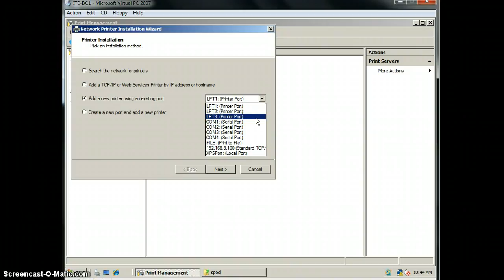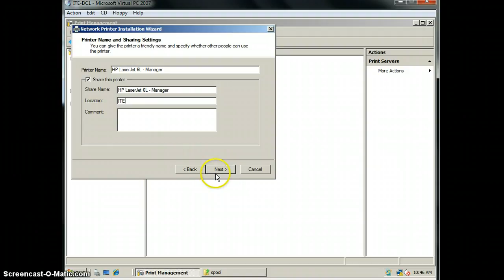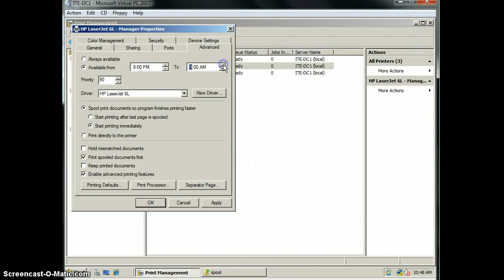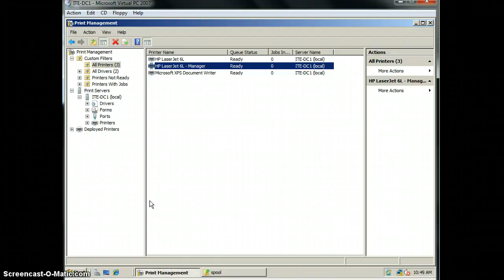HANISAH LAB 12-1 EX 4